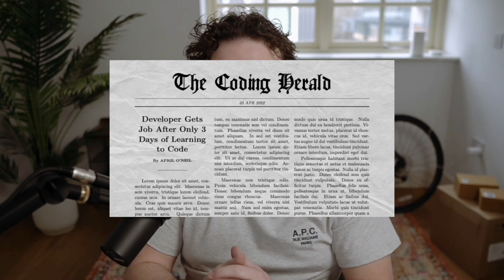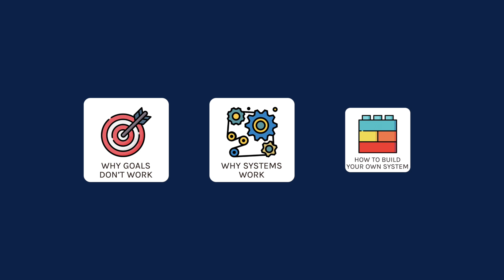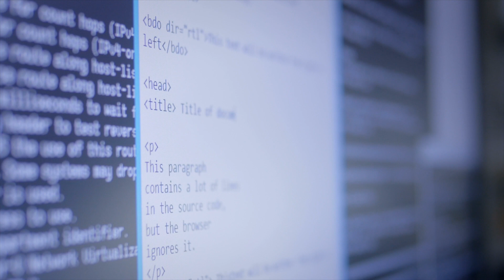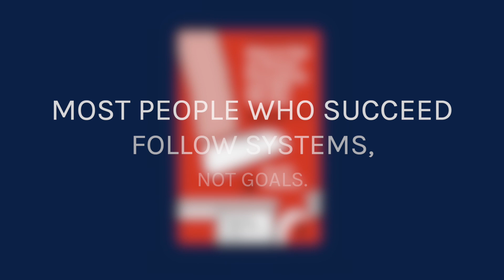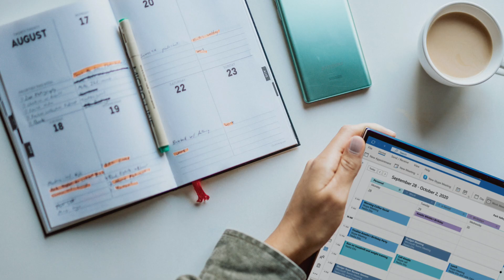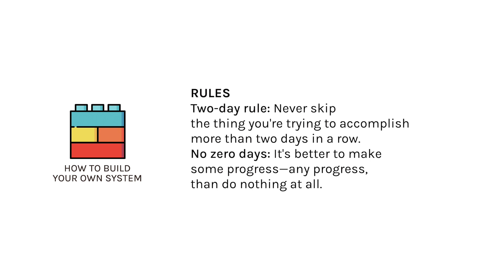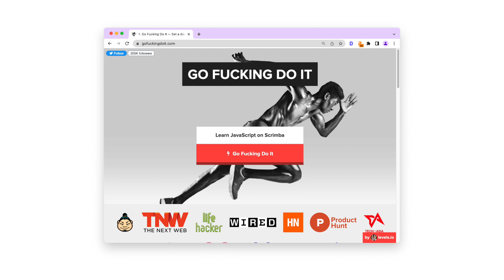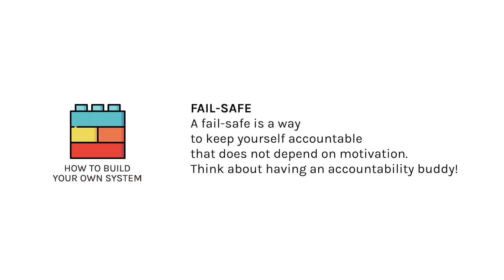The one habit that helped me learn to code: Set systems rather than goals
Even though some developers learn to code and find a job in 3 months, it takes most 12 months or more!. You cannot rely on motivation to keep you on-track. You need a system!

00:00 Introduction
01:39 Why goals don't work
03:40 Why systems work
05:05 How to build your own system
09:17 Are goals bad?

☝️ You can find it by searching "Scrimba pod" on any podcast app

Our YouTube channel features live streams with industry experts, weekly vids on how to become a developer and our Friday night live-code frivolity. We hope you enjoy! 💜 💻

ABOUT ALEX
Alex is a self-taught developer who loves making the content he wish HE had when learning to code. He's a Content Leaed at Scrimba and the host of The Scrimba Podcast - a weekly pod about learning to code and how to get your first junior developer job.

CONTENT ID
NJRNPCCVP5UOHBQN